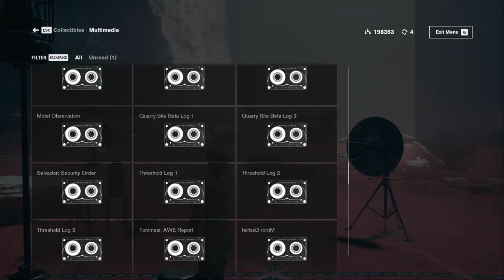Marshall's Last Stand - Control - Part 36 FINALE - SharkyBreath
One last push. For the Bureau.